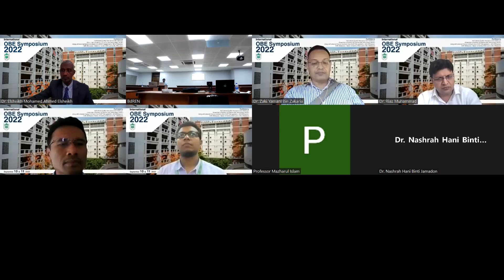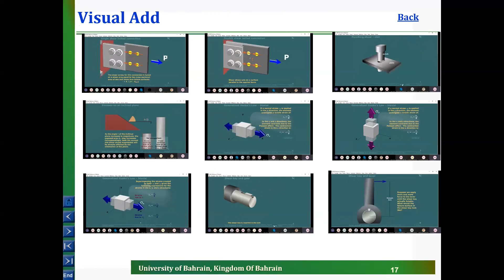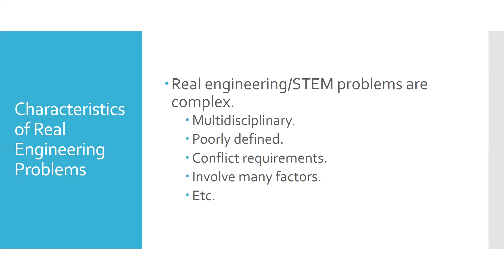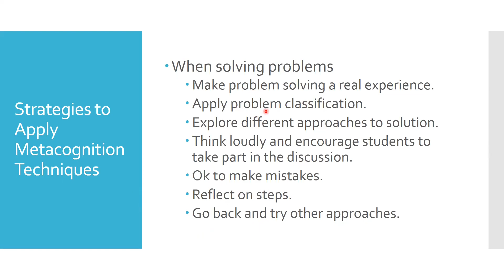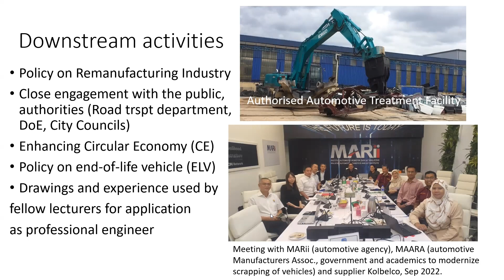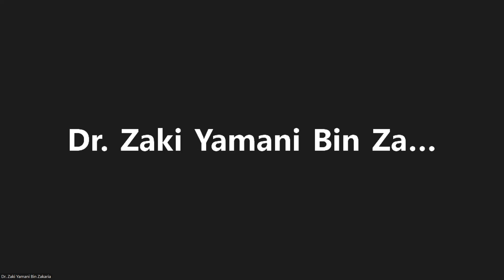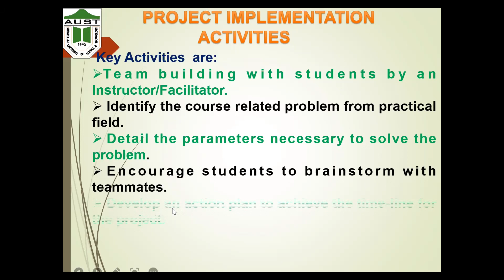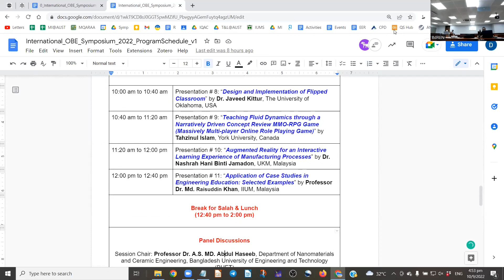International OBE Symposium 2022 - Technical Session # 2 (10 Sep 2022)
International OBE Symposium 2022: “Non-Conventional Teaching and Learning Activities in Engineering Education from the OBE Perspective”

Chapters
05:39 Presentation # 4: “Application of UKPSF dimensions in engineering education” by Dr. Riaz Muhammad, Mechanical Engineering Department, College of Engineering, University of Bahrain

47:15 Presentation # 5: “Metacognition in Engineering Education: A Case Study” by Dr. Elsheikh Mohamed Ahmed Elsheikh, UniKL, Malaysia

1:29:00 Presentation # 6: “Teaching & Learning Activities to Promote Professional and Team-Work Skills' by Ir. Dr. Zambri Harun, Chairman, Dept. of Mechanical and Manufacturing Engineering, UKM, Malaysia

2:08:07 Presentation # 7: “Problem-Based and Project-Based Learning (PBL) for Engineering Education and its impact on OBE” by Professor Dr. Lal Mohan Baral, AUST, Bangladesh